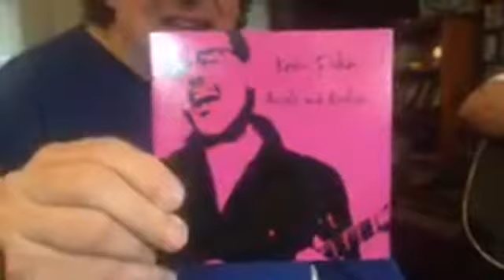5, 26, 19, Kevin Fisher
The guest on this episode is master songwriter - KEVIN FISHER. Kevin has had songs recorded by major artists, placed in films and television, and has several albums out under his own name. He also teaches songwriting in classes & workshops and on an individual basis.. He is the songwriter every other songwriter wants to write with. He performs 4 beautiful songs in this show, and talks openly about songwriting, balancing career and family, recording, and much more.  A must-see episode!